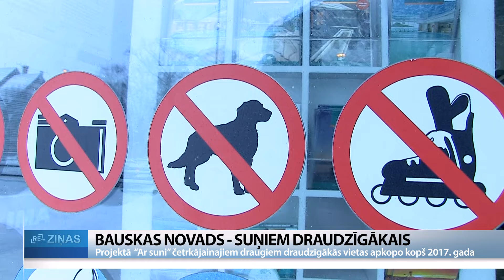ReTV: Par suņiem draudzīgāko novadu atzīts Bauskas novads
Kafejnīcas, veikali, muzeji un citas iestādes suņu saimnieki nereti vēlas apmeklēt kopā ar savu četrkājaino draugu. Tomēr atrast šādas vietas nemaz neesot tik vienkārši, tāpēc vairāku suņu saimniece Zita Īle-Onckule 2017. gadā sākusi īstenot projektu “Ar suni”, kura galvenais mērķis esot apkopot četrkājainajiem mīluļiem draudzīgas vietas. Ik gadu tiekot veidoti arī TOP-5. Šogad par suņiem draudzīgāko novadu atzīts Bauskas novads.

Bauskas novada Iecavā šodien – tāpat kā daudzviet Latvijā – valda sniegs, vējš un putenis. Par šādu laiku mēdz teikt – pat suni ārā nedzītu. Suņus ielās tiešām gandrīz neredzam. Tomēr labākos laika apstākļos suņi nereti ikdienas gaitās dodas kopā ar saimniekiem, ir vietas, kur tie ir gaidīti. “Mums pašiem, katram darbiniekam ir suņi. Kā tu atstāsi sunīti aiz durvīm, ejot veikalā. Mēs taču bērnus arī ņemam līdzi, vecākus, un suns arī ir ģimenes loceklis,” saka Inga Ose-Rautenšilde, ziedu salona “Vēja spārni” īpašniece.

Ziedu salonā “Vēja spārni” ReTV stāsta, ka Iecavā esot septiņas suņiem draudzīgas vietas. Arī picērijā un blakus esošajā krodziņā uzrunātie darbinieki teic, ka klienti ar suņiem esot laipni gaidīti, nemaz nevarot iedomāties, ka tā varētu nebūt. Iecavas vienīgajā lielveikalā gan suņi nav gaidīti, tomēr šādu vietu paliekot aizvien mazāk.

Projekta “Ar suni” izveidotajā kartē redzams, ka visā Latvijā ir vairāk nekā 2000 četrkājainajiem draugiem draudzīgu vietu. Šāds projekts Latvijā darbojas kopš 2017. gada. Tā galvenais uzdevums esot apkopot suņiem draudzīgās vietas. Projekta īstenotāja Zita Īle-Onckule stāsta, ka šāda ideja radusies, jo arī pašai ir suņi. “Mums vienā restorānā āra terasē vienkārši pateica: “Ar suņiem neapkalpojam!” Tas bija ārā, kur netālu pat govis ganās, tad bija tāda dziļa vilšanās. Braucot mājās, sāku meklēt, kur tad es ar suni drīkstu iet. Bija tikai dažas lapas, praktiski viss tikai par Rīgu.”

Pēc Lauksaimniecības datu centra statistikas, Bauskas novadā reģistrēti 6103 suņi, šogad Bauskas novads atzīts par suņiem draudzīgāko novadu. To nosakot suņu saimnieku un uzņēmēju iesūtīto vietu skaits. Īle-Onckule: “Ir tā informācija, kur viņi ir bijuši ar suņiem. Pēc informācijas saņemšanas rakstu e-pastu vai “Facebook”, pārliecinos, vai tā tiešām ir suņiem draudzīga vieta. Vai nav tikai mazizmēra, bet jebkura izmēra suns, ne tikai uz terases, bet arī iekštelpā.”

2023. gada TOP-5 novadiem otro vietu ieņem Siguldas novads, bet pilsētu TOP-5 nemainīgi līderpozīcijas saglabā Rīga, bet otro vietu ieņem Liepāja.

Foto: Freepik; ilustratīvs